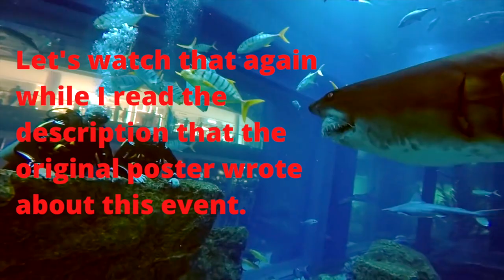Scuba Instructor Reacts to SeaMonster Shark - Dubai Aquarium and Underwater Zoo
This incredible video shows an absolute monster shark in a Dubai Mall Aquarium. The deformed moth makes the giant shark look all the more menacing as it hovers just inches away from the nervous tank divers. Would you do this?

Safe diving!

Jim

DiscoveryDiversTokyo.com